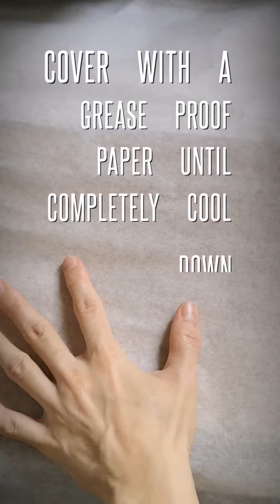Matcha Red Bean Cake Roll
Recipe for 11x13.5 inches cake pan
15g Matcha powder
4 tbsp warm water
5 large egg yolks
20g caster sugar
40g vegetable oil
60g fresh milk
60g plain flour
2g baking powder

5 large egg whites
2 tsp / 1tbsp lemon juice
80g caster sugar

180g whipping cream
1 tbsp sugar powder
Some azuki bean paste (stall bought tend to be sweeter so don't add too much or make yourself some bean paste with less sugar so that the cake can be added more red bean paste)

Mix the matcha powder with warm water until become a thick paste.
In another bowl, mix the egg yolks with sugar. Add in the oil follow by the matcha paste. Mix in the milk until combined. Sift in the flour and baking powder then mix until just combined.
In another clean and dry bowl, whisk the egg whites until frothy. Add the lemon juice and gradually add in the sugar while whisking until a steady meringue.
Gently fold the meringue into egg yolk batter in three batches until well combined.
Pour the mixture into a lined pan, layer evenly but do not over work it. Bake at 170C for 25 minutes.
Remove from the pan and pull out the side of the baking paper. Leave to to cool down.
Once it's completely cool down, turn over and remove the baking paper.
Whip the cream with sugar powder until thicken.
Spread the cream  evenly on the cake then pipe out the red bean paste. Roll up the cake with cling wrap or grease proof paper and refrigerate for 2 hour.

Ps, do not over bake the cake, every oven is vary so please do adjust the temperature and baking time accordingly. Over baked cake tend to be dry and lose the spongy texture. Under baked cake is sticky.

Cling wrap the final products and refrigerated to keep fresh and soft.